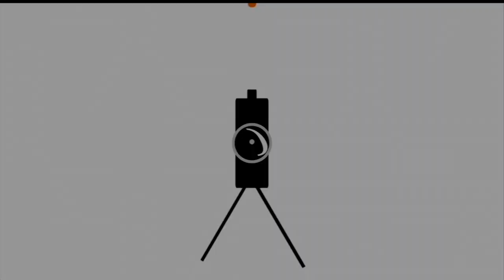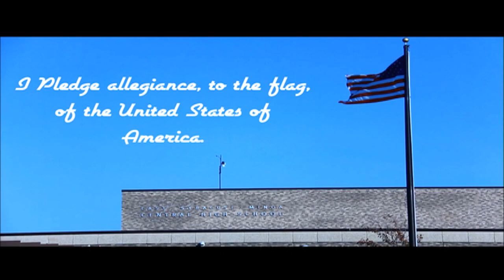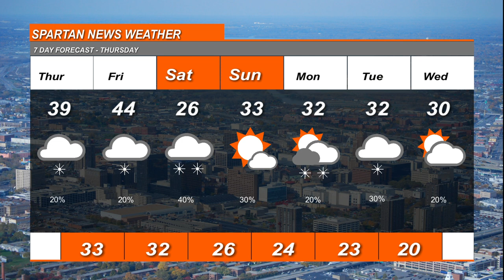1 21 2021